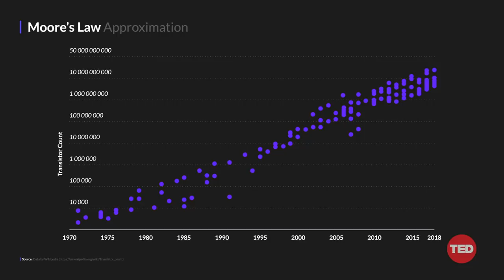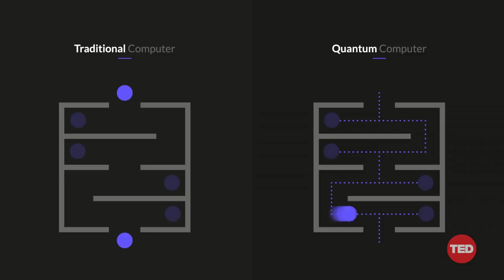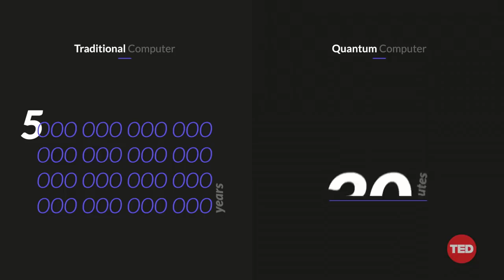The promise of quantum computers | Matt Langione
What if tiny microparticles could help us solve the world's biggest problems in a matter of minutes? That's the promise -- and magic -- of quantum computers, says Matt Langione. Speaking next to an actual IBM quantum computer, he explains how these machines solve complex challenges like developing vaccines and calculating financial risk in an entirely new way that's exponentially faster than the best supercomputers -- and shares why industries should prepare now for this new leap in computing.